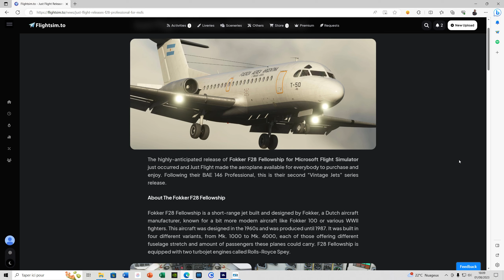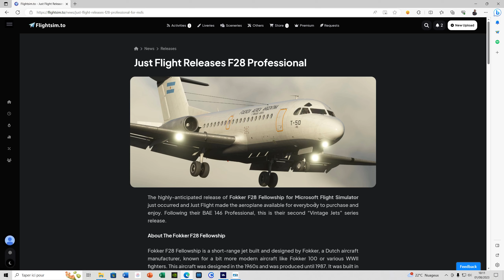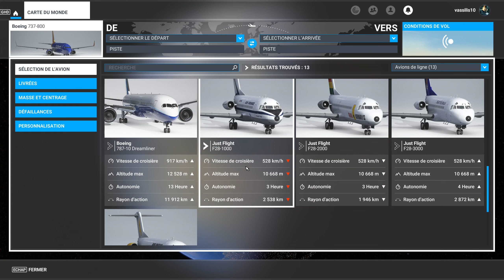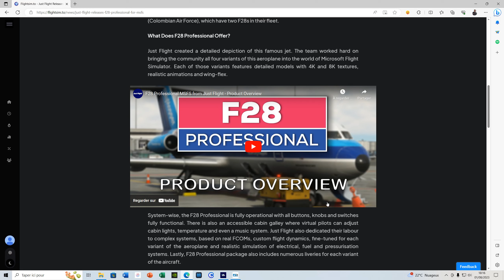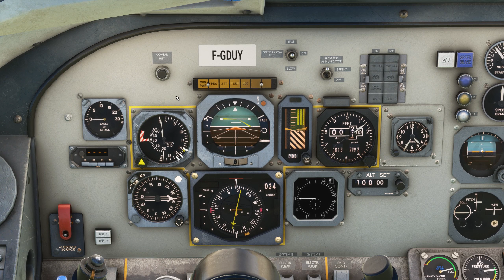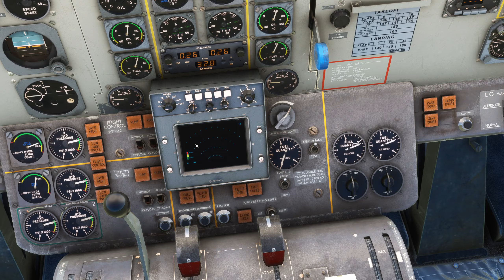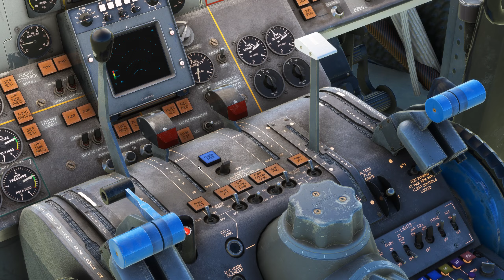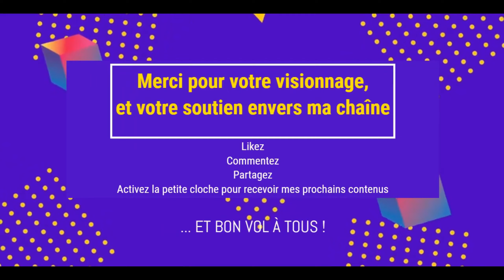FLIGHT SIMULATOR 2020 | FOKKER F28 | TEST | FS2020